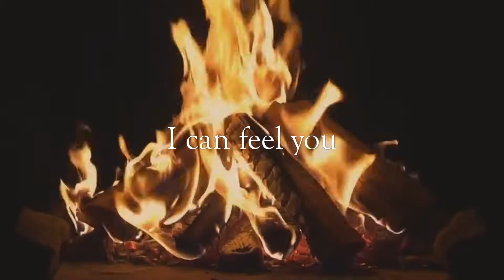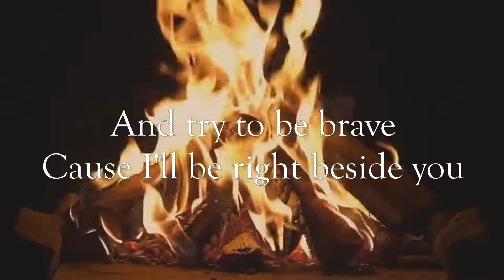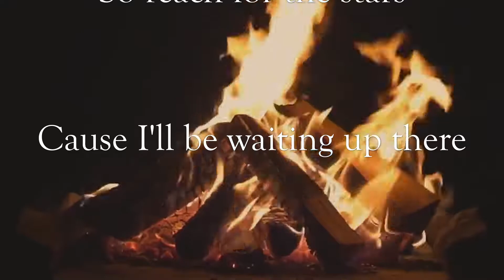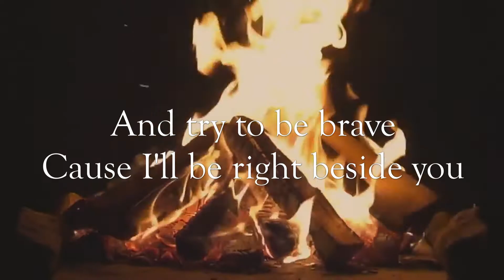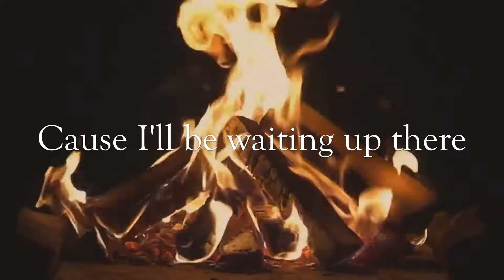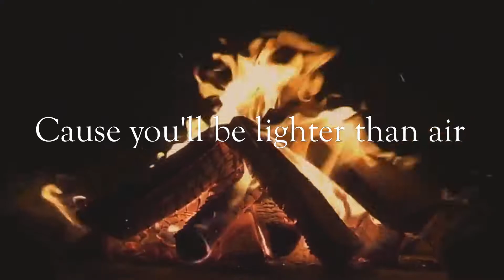Armin van Buuren - Youtopia (feat. Adam Young) Lyrics [Full HD]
Hi.